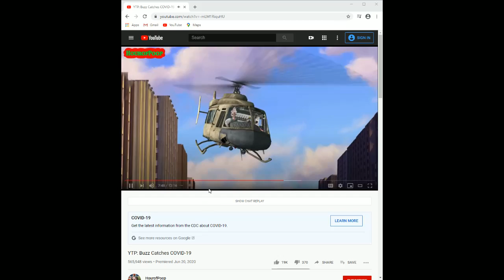Wallace And Gromit The Curse Of Were-Rabbit (2005) Movie Review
Here's My Review On Wallace And Gromit The Curse Of Were-Rabbit (2005), Which Is Based On The Popular BBC Series Called Wallace And Gromit.